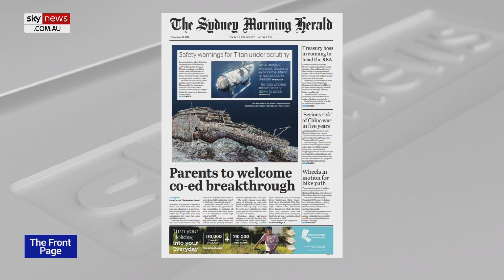New Sydney co-ed school a ‘major’ win for parents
Sky News host Jenna Clarke says students in Sydney’s inner and south-west will have access to a new co-educational public school which is a major win for parents who have campaigned for years for more schooling options.